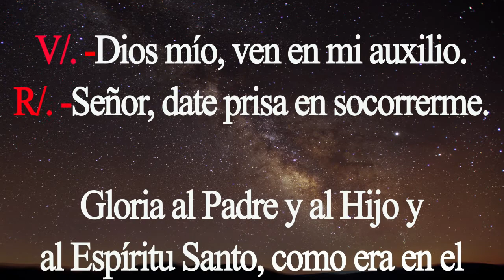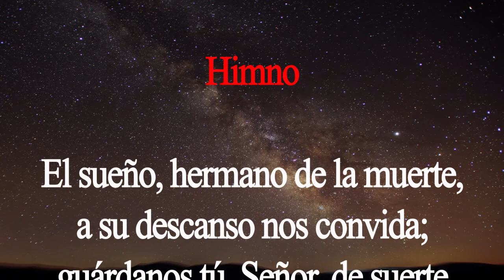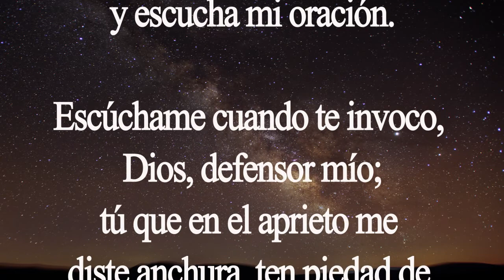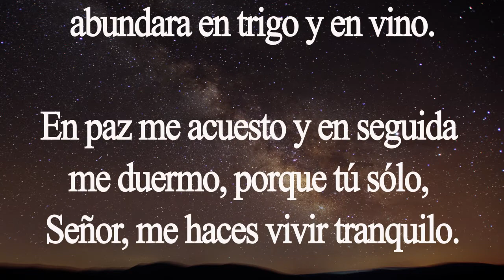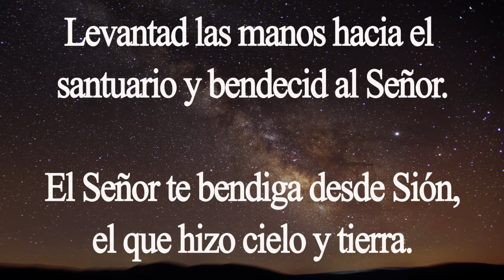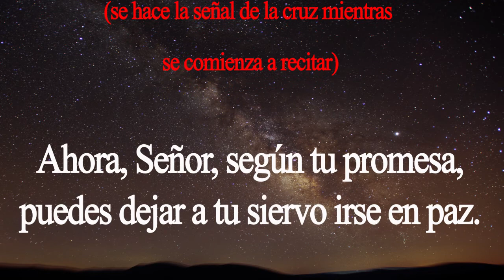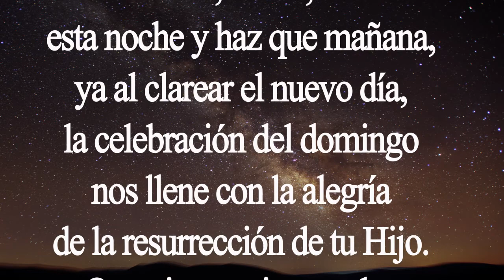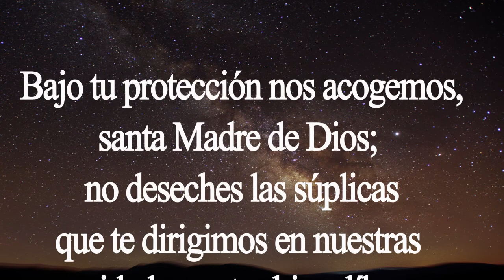Completas. Oración de la noche. Sábado 18 de julio. Padre Didier.